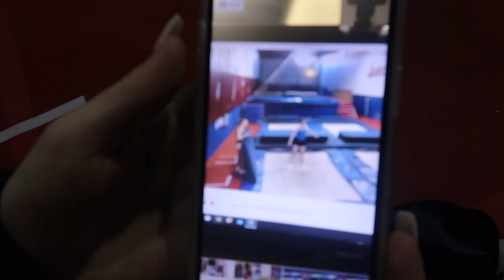Lots of half-halfs and rudy outs! Training with MikeCini!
FAQs

21

Canon G7X Mark II, iPhone 12, Nikon D5300

Trampoline Level?
National 5

DMT Level?
National 7

♡ Carly ♡